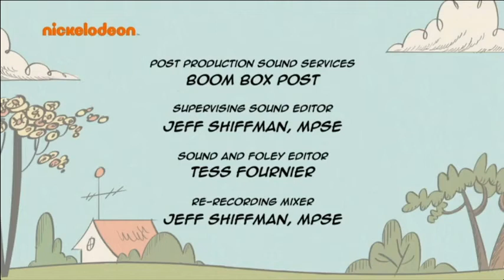Анонсы (Nickelodeon Россия, 09.03.2022)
Источник: Собственная запись через OBS, onlinetv.one